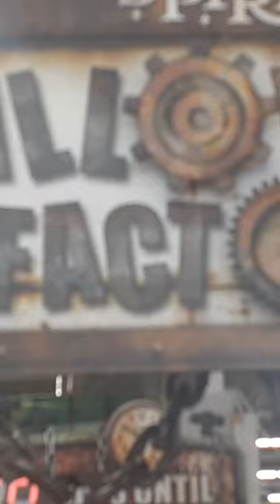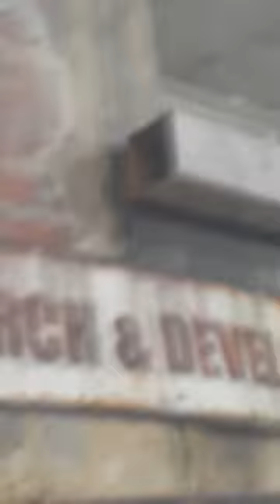Hall⚙ween Fact⚙ry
Byte:Ianbehere
FanBase:Iantheclowner